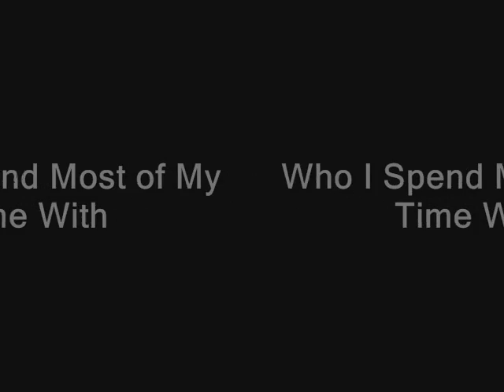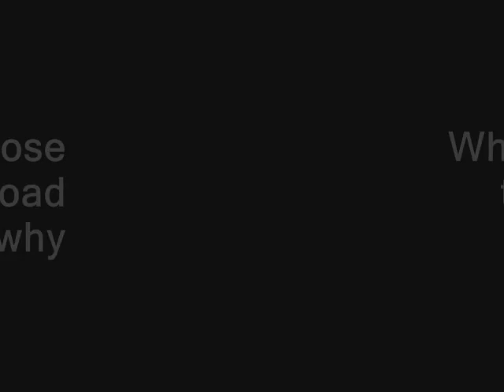Steven Penner Fall 2009 Roadie Application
Steven Penner Roadie Application Video for Invisible Children. Trying to make a difference!